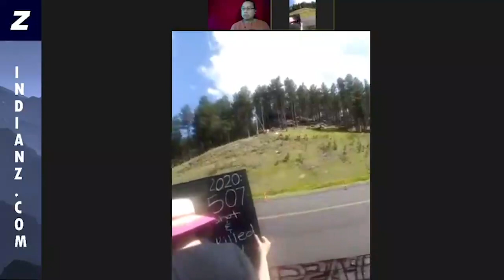Bryan Brewer & Michael Patrick O'Connor | Sioux Nation | Mount Rushmore | HonorTheTreaties (Part 2)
Bryan Brewer, a former president of the Oglala Sioux Tribe, and Michael Patrick O'Connor, a citizen of the Yankton Sioux Tribe, joined Indianz.Com for a live broadcast on July 3, 2020.

In part two of the interview, Brewer discussed efforts to protect coronavirus checkpoints on the Pine Ridge Reservation during President Donald Trump's visit to the sacred Paha Sapa (Black Hills) in South Dakota.

O'Connor was stationed at a protest site in Keystone, not far from Mount Rushmore, where Trump oversaw a fireworks display on land promised to the Sioux Nation by treaty.

Thumbnail photo by Willi White, Courtesy NDN Collective